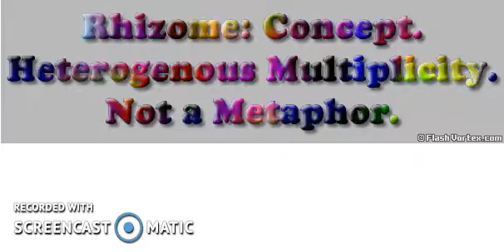rhizome is not a metaphor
Daily Create